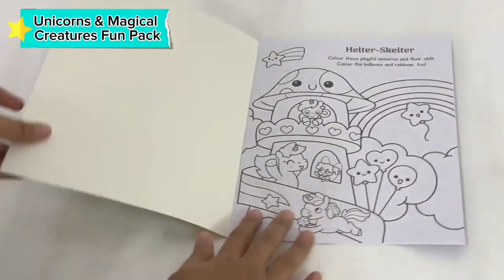9781837953417 Unicorns & Magical Creatures Bag Of Fun Pack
Embark on a whimsical adventure into the realm of Unicorns & Magical Creatures with the delightful "Bag of Fun" set. Inside the magical pack, you'll find a captivating coloring book filled with intricate illustrations of majestic unicorns, mystical creatures, and enchanting landscapes. Let your imagination soar as you bring these delightful images to life with a rainbow of colors. Whether you prefer pastel shades or vibrant hues, the coloring book offers a myriad of possibilities to create your very own masterpiece.

Product details :

Format: Paperback I 24 Pages
Language: English
Publisher: Igloo Books
Country of Publication: AU
Dimensions (cm): 22.0 x 32.0
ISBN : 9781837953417